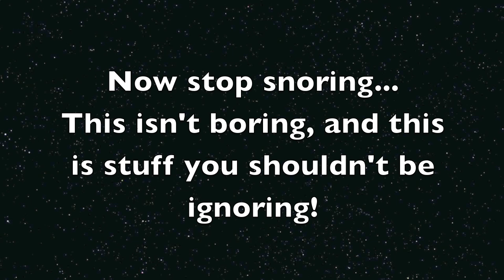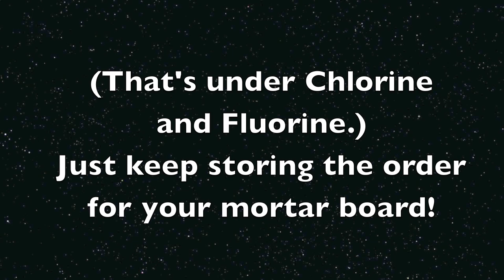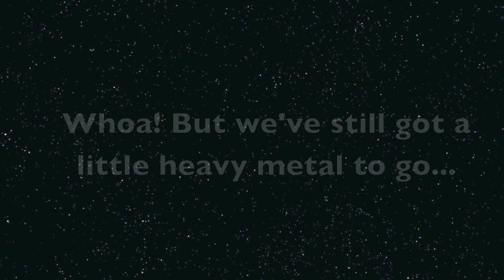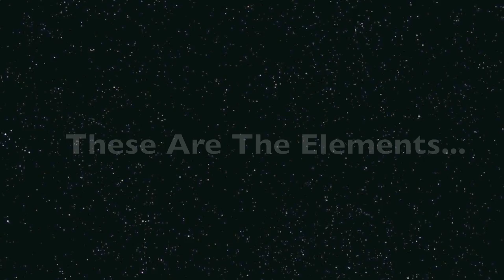These Are The Elements (Periodic Table Song, in order)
Periodic table song / rap with all the named elements in order. Easy and fun to memorize. "Lyrics" are at the bottom of this description. (I spelled a few elements wrong in the video... that's what I get for rushing the production.)

And hey, let me know if you do use it!)

My first attempt at rapping...

This was a challenge from my sister to help our high school kids memorize the periodic table. Though Tom Lehrer's version is famous, it doesn't include some of the more recently named elements, and (more importantly) it doesn't present them in order.

I highly recommend the TMBG song "The Elements" as a helpful reminder of what the elements are, and also as an example of a really excellent learning song, both educationally and musically.

If you are using this song/video to memorize the periodic table, take advantage of a number of mnemonic devices I built in. All of the "noble" gases except for helium are labeled as such in the song... That means you know you're on the right hand side of the table. This should help you line things up if you are unsure.

Try to memorize one chunk at a time, or even one line at a time. And use the video to help you drill the symbols at the same time.

In some circles, the names may be pronounced slightly differently. For example, in Great Britian, "aluminium" is spelled and pronounced differently than the United States' "aluminum." I live in the US, so I pronounced things the American way, as best as I could.

Lyrics: These Are The Elements (by David Newman)

These Are The Elements

Hydrogen, Helium, Lithium, Berylium,
Boron, Carbon, Nitrogen and Oxygen;
Fluorine [snore] (Now stop Snoring...
This isn't boring-And this is stuff you shouldn't be ignoring.)
*Neon* ["noble"] Sodium Magnesium
Aluminum Silicon, Phosphorus, Sulfur and
Chlorine (That's under Fluorine - [Hey we're up to seventeen!]
You've never had it better for remembering
the elements...)

So then we got Argon ["noble"] Potassium and Calcium;
scandium, titanium, vanadium and chromium;
Manganese iron cobalt-nickel-copper-zinc
gallium germanium arsenic selenium and
bromine. (that's under chlorine and fluorine)
Just keep storing the order for your mortar board...
Krypton ["noble"] Rubidium and strontium
Yttrium, zirconium, Niobium, molybdenum
Technetium ["it's radioactive"] ["whoah"]
ruthenium, rhodium-palladium
Silver ["BLING"] cadmium and indium.
Tin, Antimony, Tellurium and Iodine...

These Are The Elements ["That's 53 y'all"]

Now we've got
Xenon ["noble"] Cesium and Barium
["The lanthanides:"] Lanthanum and Cerium
* Pra-si-o-di-mi-um * Neodymium-
Promethium * Samarium-Europium
* gadolinium Terbium-dysprosium
Holmium Erbium Thulium Ytterbium
["Going on:"] Lutetium, Hafnium and Tantalum
Tungsten, Rhenium, Osmium, Iridium
Platinum ["BLING"] Gold ["BLING"]["BLING"]
Mercury ["HG"] Thallium and Lead
Bismuth Polonium Astatine
Radon ["noble"] Francium, and Radium

These Are The Elements ["It's gettin' hott in herre... It's radioactive"]

Now we've got the Actinides: Actinium and Thorium
Protactinium, Uranium ["BOOM"]
Neptunium, Plutonium ["BOOM"]
Americium, Curium, Berkelium,
Californium, Einsteinium, Fermium,
Mendelevium, Nobelium, Lawrencium
["That's it for the Actinides"] Whoah!
But we've still got little heavy metal to go...
Rutherfordium, Dubnium, Seaborgium,
Bohrium and Hassium, Meitnerium, Darmstadtium,
Roentgenium, and now you all can sing it yourself
cause Copernicium gets us to 112.